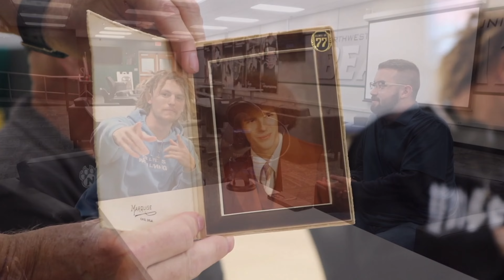CUTTING OFF MY DREADS (Reaction Video + Channel Update)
It was a good run, RIP DREADS 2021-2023)

Shoutout to the homie Shay for the 🔥 cut! HMU @underwaterflyzone.podcast on Instagram if you need a cut and I can get you in contact with her! She’s unreal with the ✂️

CHANNEL UPDATE: I will be changing the channel name from my name, to “Underwater FlyZone”! This rebrand will not change much content wise, but it will turn this channel into a brand channel rather then a personal. I will still have personal content, but there will just be a lot more content as well. Also, I will be taking this channel more seriously moving forward. Not that I haven’t been taking it seriously before, but I truly want this channel & brand to be my life. I want to spend my life making content to impact the world, and I believe now is the time to start going even harder. Hope y’all are cool with the name change, I promise nothing is really changing besides the brand/ more content!!!

SEASON 4 EP 1 DROPS MONDAY!!! Hope y’all are ready for 10 STRAIGHT MONDAYS OF UWFZ EPS!

COMMENT YOUR THOUGHTS ABOUT THE NEW CUT/ CHANNEL NAME CHANGE! WE LOVE YOU ALL!!!